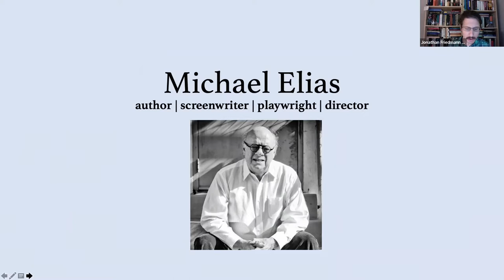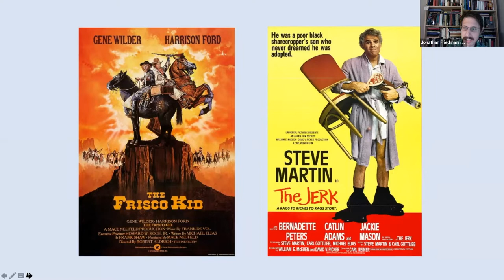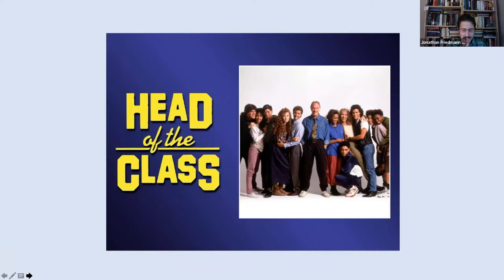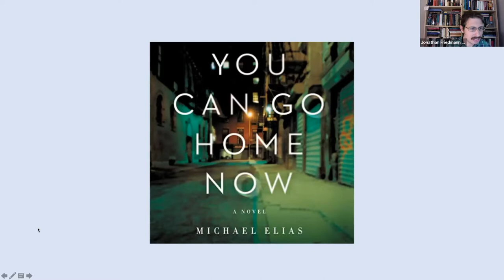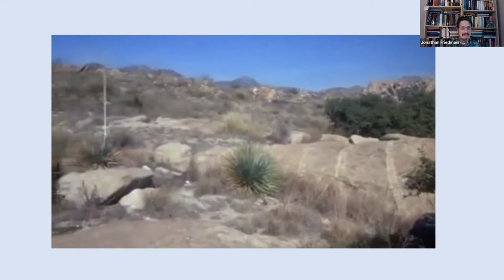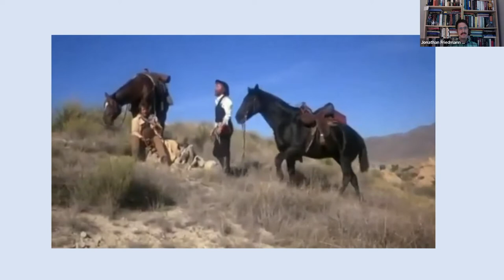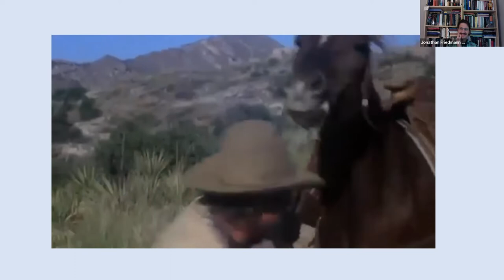THE MAKING OF THE FRISCO KID: An interview with screenwriter Michael Elias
The inside story of the making of The Frisco Kid (1979) with MICHAEL ELIAS, co-screenwriter. Academy for Jewish Religion California, May 31, 2022. (Interviewed by Jonathan Friedmann, dean of the Master of Jewish Studies Program at the Academy for Jewish Religion California.)

Hear more from Michael Elias on AMUSING JEWS:
Ep. 4: The Frisco Kid, The Jerk, and Head of the Class: